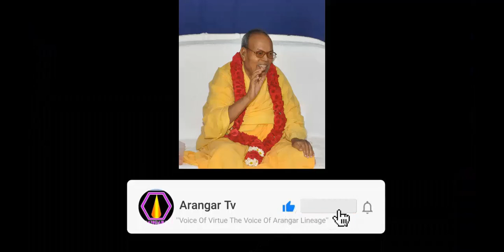பூஜை செய்வதைப் பற்றிய விளக்கம்